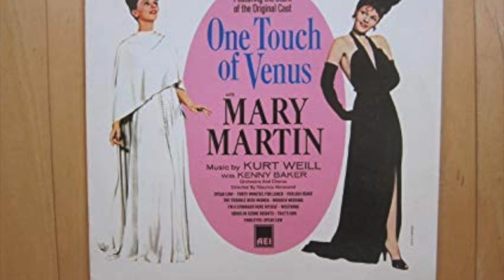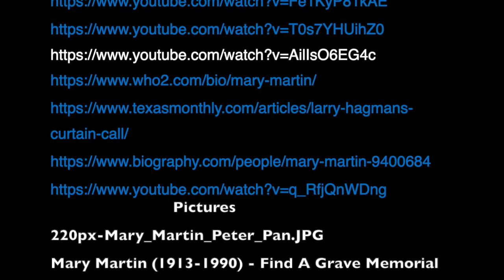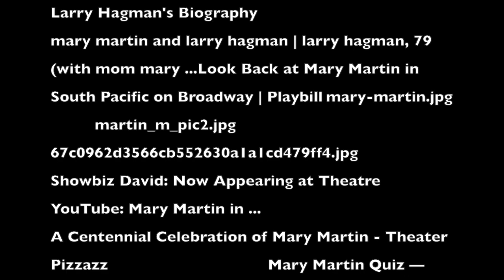Mary Martin Biography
This video is about Mary Martin.